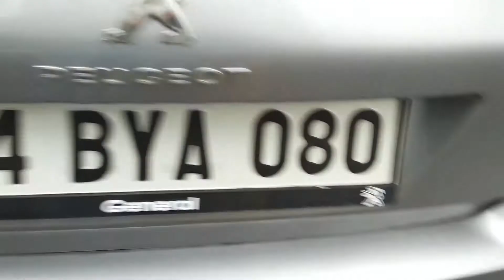Yağmur ve Babişkosu 20.09.2020